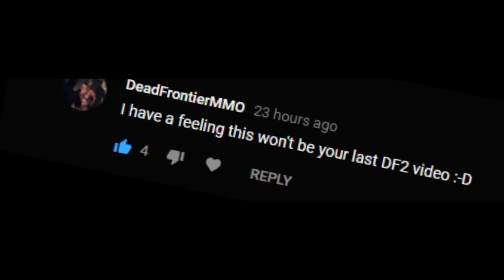Dead Frontier 2 | Admin Tempted Me!! (Reaction) (25)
PSN ACCOUNT: Jose_a186
Steam: Killer743yt